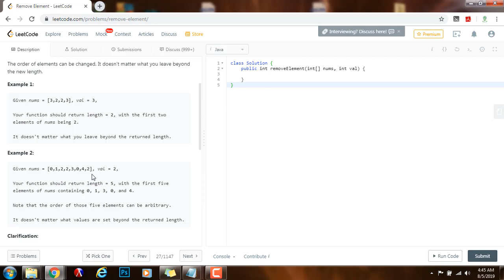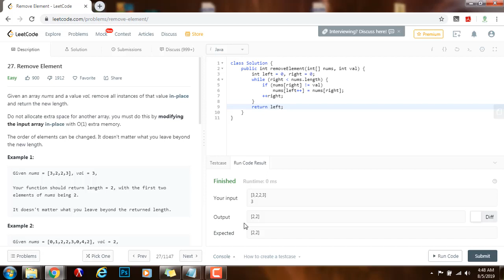Coding Interview Tutorial 133 - Remove Element [LeetCode]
Learn how to solve the Remove Element coding interview question easily!

Algorithms, data structures, and coding interviews simplified!

This is an important programming interview question, and we use the LeetCode platform to solve it.